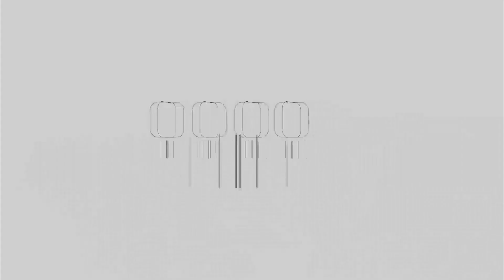آراء طلبة الثانوية العامة بغزّة "توجيهي فلسطين 2022" في امتحان مبحث اللغة الإنجليزية